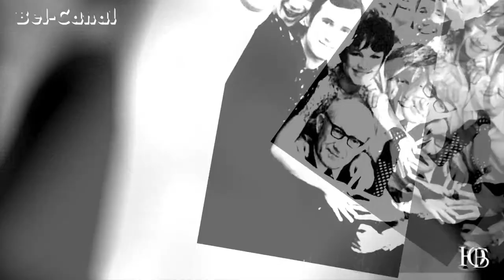Илья Олейников клип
Илья́ Льво́вич Оле́йников (настоящая фамилия — Кля́вер; 10 июля 1947, Кишинёв — 11 ноября 2012, Санкт-Петербург) — советский и российский эстрадный актёр комического жанра и телеведущий, лауреат «ТЭФИ» (1996), Народный артист Российской Федерации (2001)[2].Илья Львович Клявер родился 10 июля 1947 года в Кишинёве в еврейской семье шорника Льва (Лейба) Нафтуловича Клявера (1908—?) и домохозяйки Клары (Хаи) Борисовны Клявер (урождённая Пресель, 1910—1988[3]), младшим из двух детей (у Ильи Олейникова есть старшая сестра); вырос на Магале — ремесленном районе города[4][5]. Семья жила бедно, в маленьком домике из двух комнатёнок и кухоньки, в котором кроме семьи Ильи жил дядя Аркадий (брат отца) с семьёй, а также дедушка с бабушкой (родители отца). Отец Ильи был участником Великой Отечественной войны (воинское звание — старший сержант, служил в артиллерии). Илья учился в вечерней школе (с композитором Яном Райбургом, с которым позже работал в «Фортине»)[6].

В 1965—1969 годах учился в Московском государственном училище циркового и эстрадного искусства (ГУЦЭИ), до поступления в которое недолго работал в кишинёвском народном театре (где так и не сыграл ни одной роли), а после — в кукольном театре Кишинёва учеником кукловода, сыграв нескольких персонажей. Творческую деятельность, как артист эстрады, начал в эстрадном ансамбле «Фортина» (под управлением Олега Мильштейна) при кишинёвском городском Доме молодёжи. В своей автобиографической книге «Жизнь как песТня или Всё через Жё» (2007 г.) Илья Олейников рассказал, что после демобилизации из армии он начинал свою творческую карьеру в кишинёвском эстрадном ансамбле «Зымбет» (в переводе с молдавского — «улыбка»). В 1969—1971 годах проходил срочную службу в рядах Советской Армии, в Московской области, где около года с лишним служил в военном ансамбле Кантемировской танковой дивизии, о чём на память в его военном билете осталась запись относительно воинского звания — «ефрейторконфенрансье» (именно так — без «пробела» или тире). Работал артистом в Москонцерте, а с 1974 по 1990 годы — в Ленконцерте, в качестве артиста разговорного жанра, где исполнял монологи и скетчи известных советских эстрадных драматургов Семёна Альтова, Михаила Мишина, Марьяна Беленького, и др